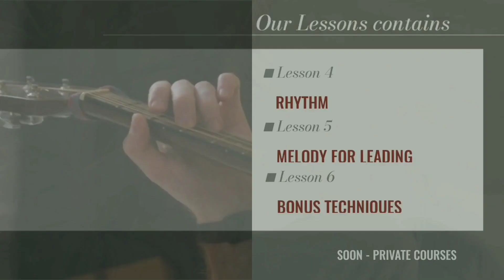Allah Ke Bande Hasde - Guitar Cover & Lesson || Easy Open Chords #135 ✨